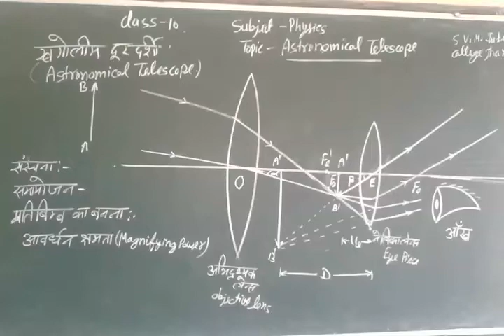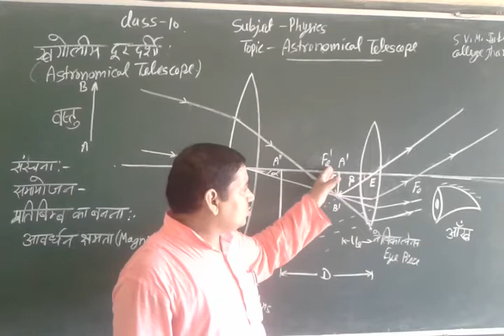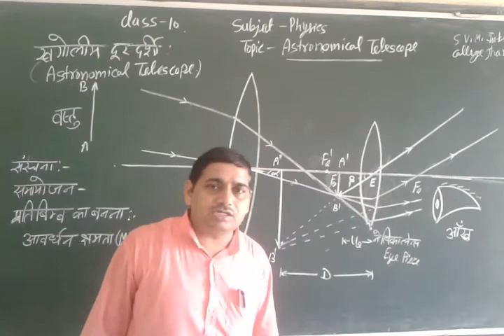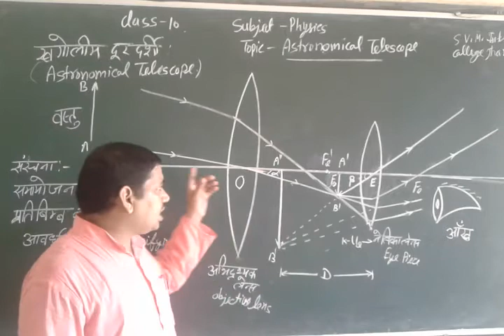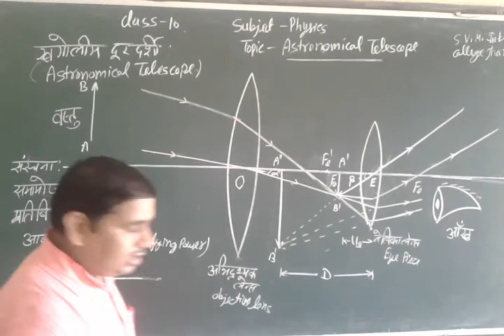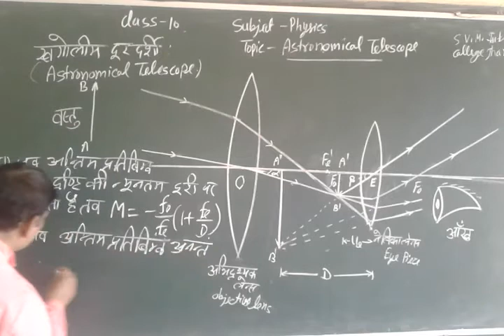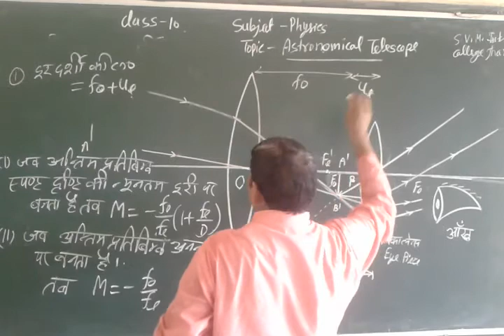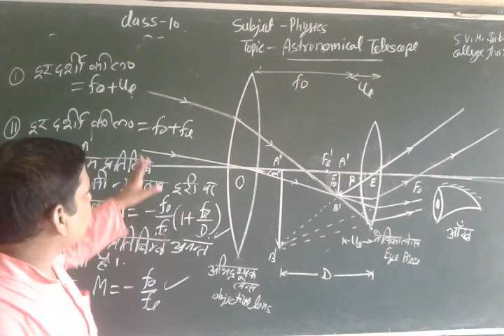Astronomical Telescope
Physic10TH by Physics Wale ATMSIR